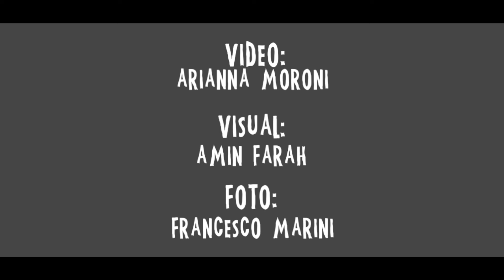Naomi HOUSE STARS // FRANCESCO TRISTANO // Mercoledì 15 LUGLIO